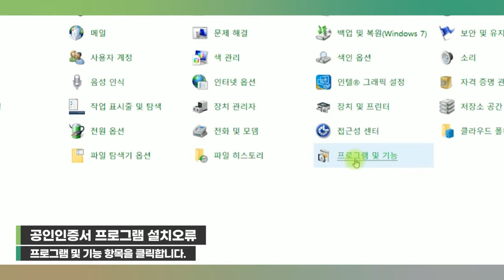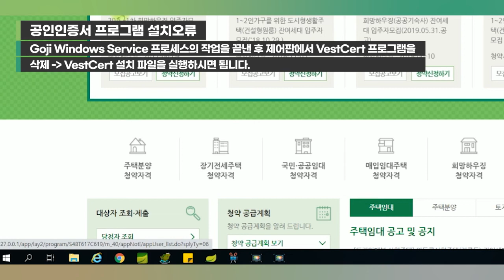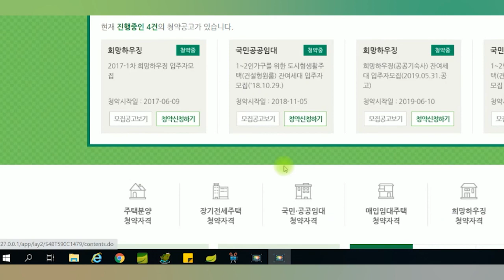[SH 동영상매뉴얼] PC에서 공인인증서설치 오류시 제어판으로 삭제 방법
PC에서 공인인증서설치 오류시
제어판으로 삭제하는 방법,